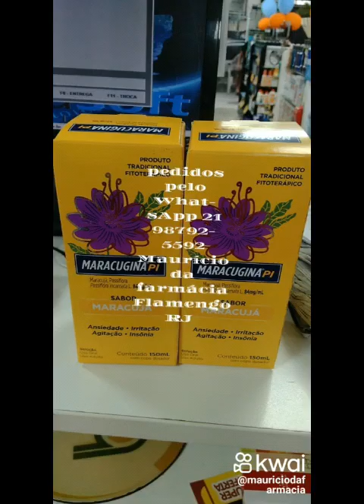Lista dos Grandes Ganhadores do mês de maio 2023 com Maurício da farmácia veja se o seu nome está?